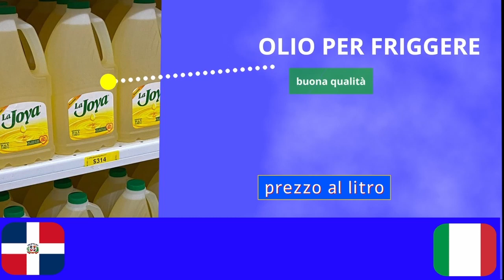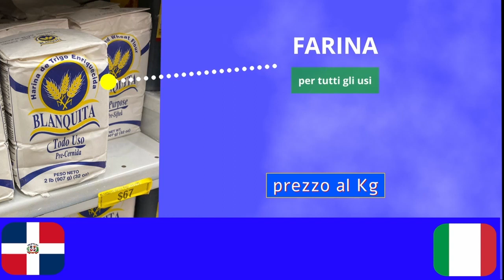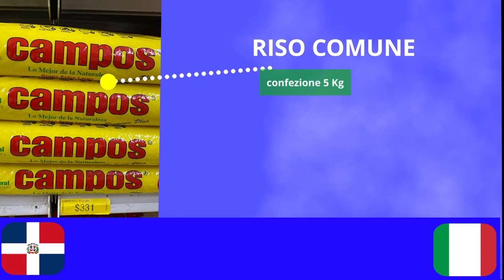PREZZI DOMINICANI: confronti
Un mini video dove indico i prezzi di generi alimentari in vendita presso un supermercato di Boca Chica, in Repubblica Dominicana.
Prometto che ne realizzero' uno molto piu' esaustivo e completo, ma gia' con questo vi renderete conto di alcune diversita' con i prezzi italiani, anche inaspettate.